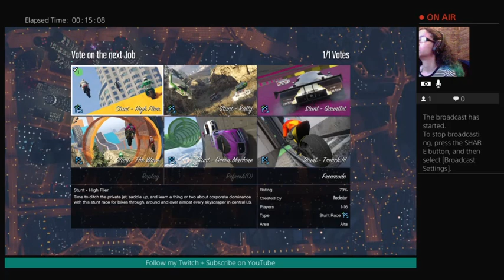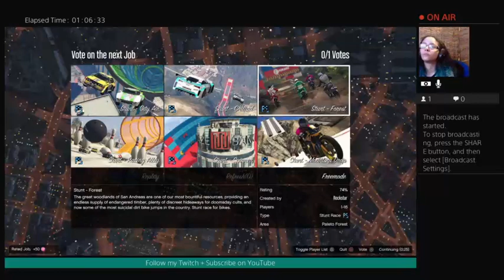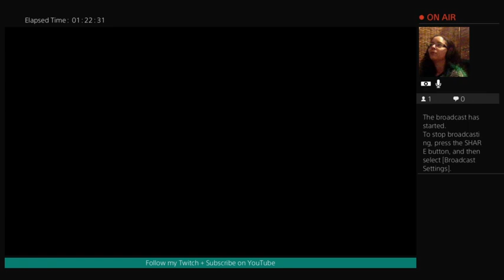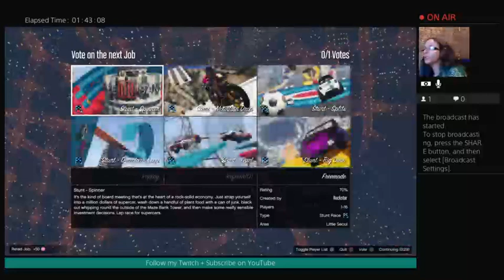Stunt Series / Happy 420!!!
Blaze it. One day late.